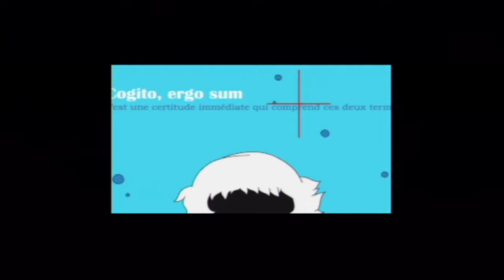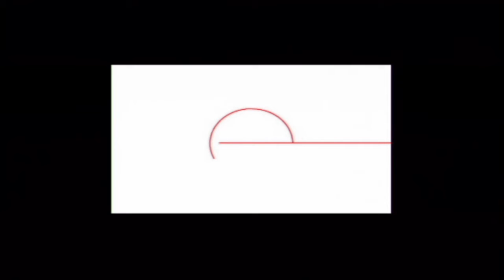[720p60]Shin Megami Tensei Persona 3 Portable game startup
startup sequence for Persona 3 Portable on psp here. Captured from a real console trough AverMedia LGX GC550.